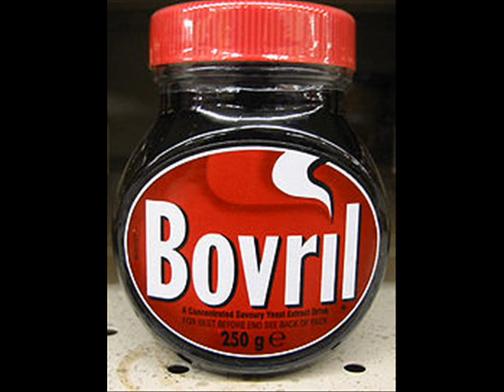CrakabruTribe - Admiral Blizzmark